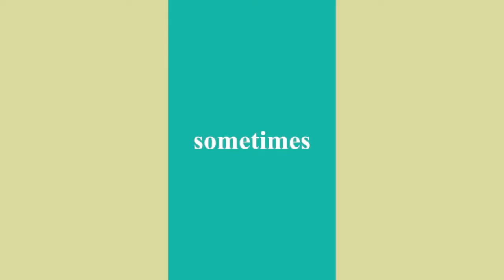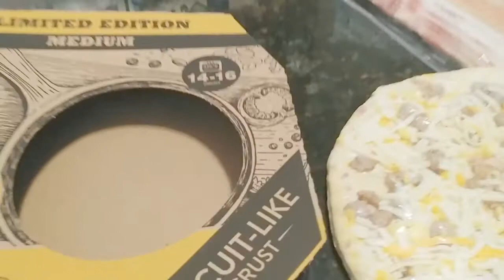Christmas Gifts and Breakfast Pizza || A Purpose Driven Wife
Jesus is the reason for the season. We opened gifts and had Breakfast Pizza

↓↓↓↓↓↓↓↓↓↓↓↓↓↓↓OPEN ME TO SHOW MORE!↓↓↓↓↓↓↓↓↓↓↓↓↓↓↓↓↓↓

"She opens her mouth in [skillful and godly] wisdom,
And the teaching of kindness is on her tongue [giving counsel and instruction]."

About my channel:

Faith, Family (Vlogs), Fun, Fitness and everything in between. I share product reviews, The ups and downs of the Military Lifestyle (Marine Corp Family), recipes, hauls and other randomness. I LOVE God, Passionate about life and family!

** Snap: adrivenwife